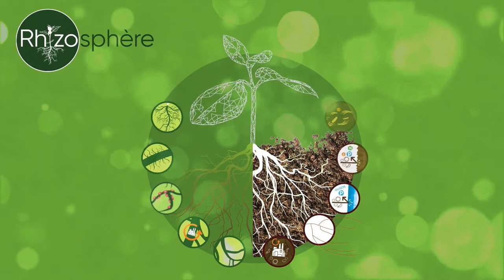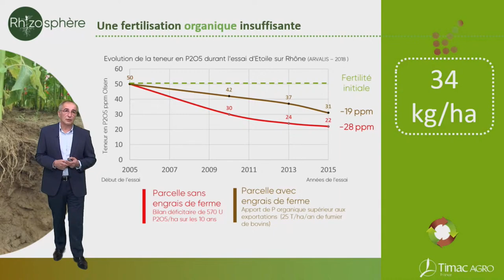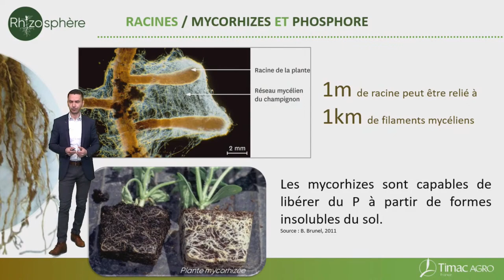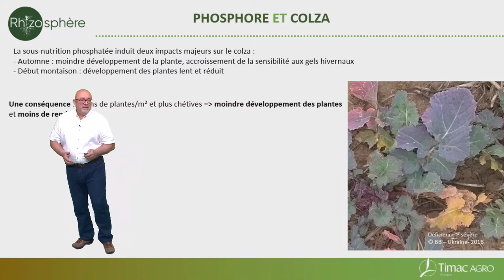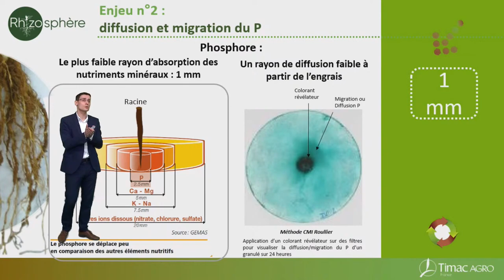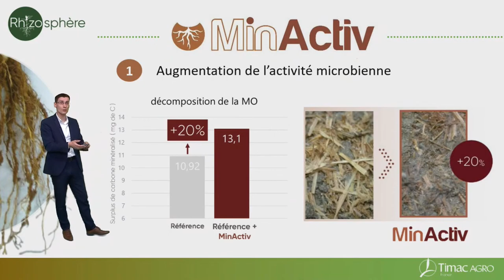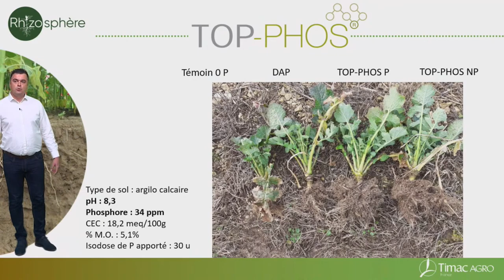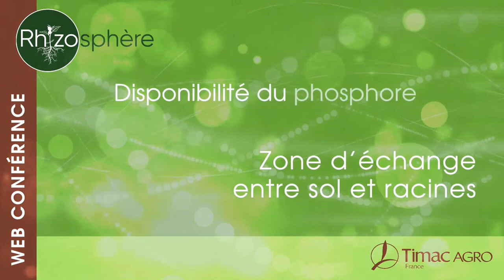Rhizosphère - TIMAC AGRO France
Rhizosphère et fertilisation
00:00 • Jean Hayau //Introduction
13:40 • Moustapha ARKOUN  //   Explication sur la Rhizosphère (rôle & fonctions)
29:12 • Bruno BOURRIE // Disponibilité du phosphore - Enjeux pour la nutrition des plantes
46:52 • Sylvain PLUCHON // Solutions pour l'amélioration de la disponibilité du phosphore
47:23 • Sylvain PLUCHON // Les 5 grands enjeux
52:41 • Sylvain PLUCHON // Les solutions technologique TOP-PHOS / Min Activ / Physio-Pro
1:07:58 • Pierre-Yves TOURLIERE // Solutions technologique et positionnement cultures
1:25:32 • Jean Hayau // Conclusion